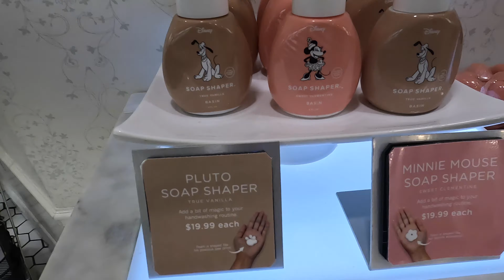The Villas at Disney's Grand Floridian Resort & Spa unser erster DVC Aufenthalt 2022-08 WDW Tag 9 4k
Episode 064 am Tag 9 in The Villas at Disney's Grand Floridian Resort & Spa.

Unser. erster Aufenthalt mit den Disney Vacation Club Punkten. Die neu gestalteten Villas im Grand Floridian Resort & Spa. Welch fantastischer Aufenthalt. In diesem wundervollen Hotel mit seinem exklusiven Charm wollten wir immer schon mal übernachten. Jetzt hat es endlich mal geklappt dank DVC. Wir hatten einen tollen Blick auf das Magic Kingdom und haben das Feuerwerk vom Balkon anschauen können. Herrlich mausgecheckt :-)